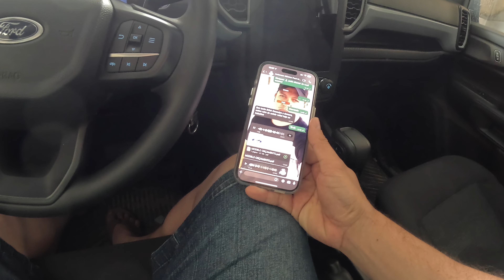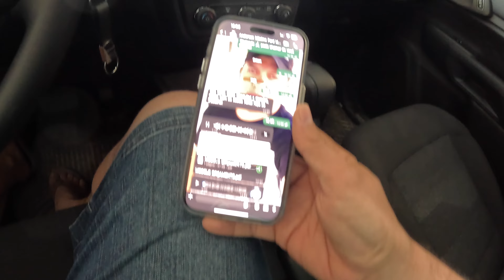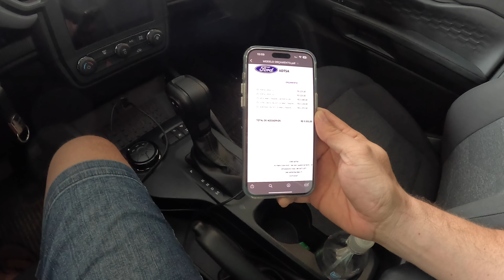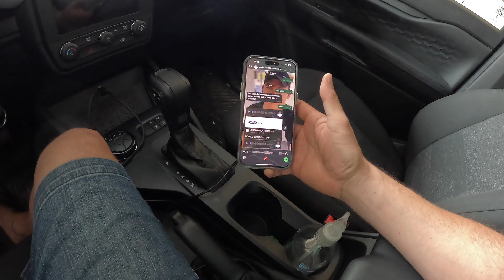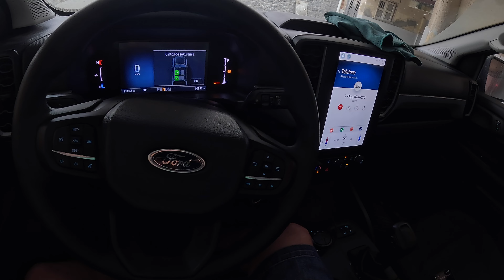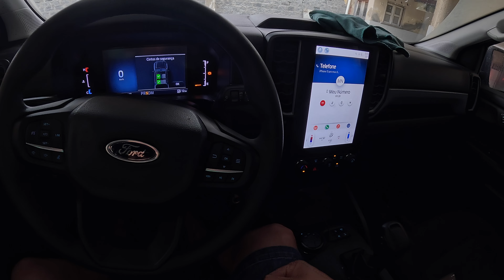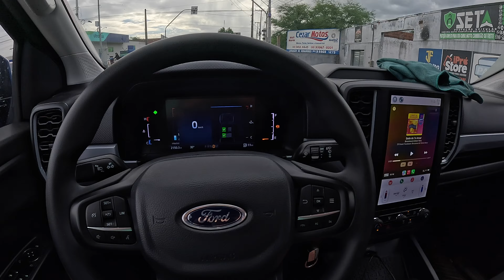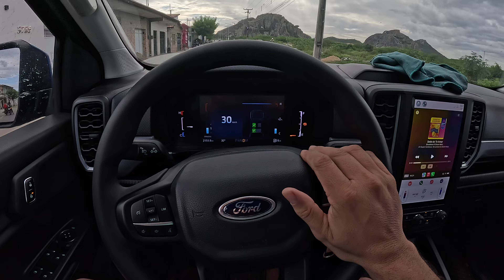FIZEMOS PEDIDOS DAS PEÇAS NA RANGER RAPTOR PARA NOS XLS